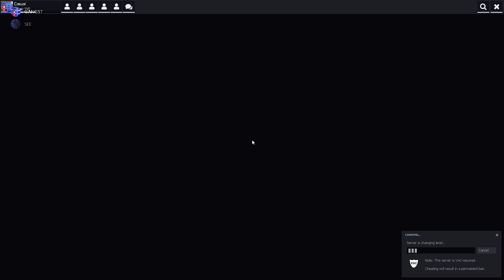[TF2] - Freak Fortress 2: "Finding New Freak Fortress 2 Server be like--"(NotFair.TF)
This video does not need much editing, but my friend SEE, and I happened to discover a seemingly new Freak Fortress 2 server known as "NotFair.TF" While I do like creating videos of my "Freaks of Mann City" Freak Fortress 2 server, but I do like to record videos on other servers as well. (Cough cough Disc.FF and SG Gaming)

This server appears to have a variety of hales with different menu abilities and other cool things. The red team also seems to have some custom or altered stats as well. (such as Scout not being able to double jump) Maybe this server will get some attention? Let's see.